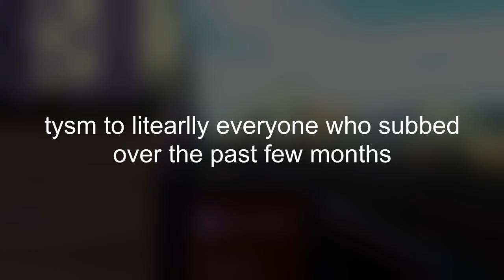LETS GOOOOO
TYSMMMM